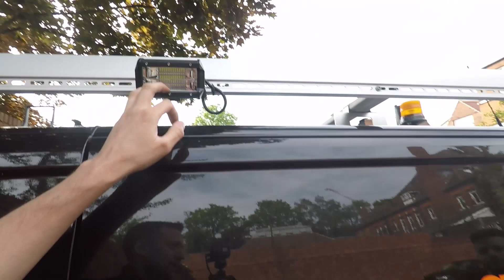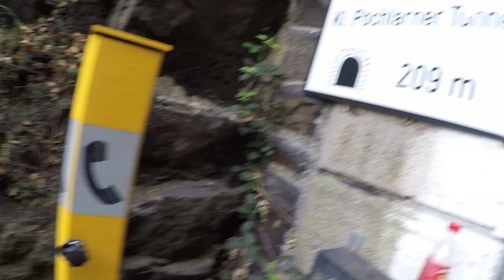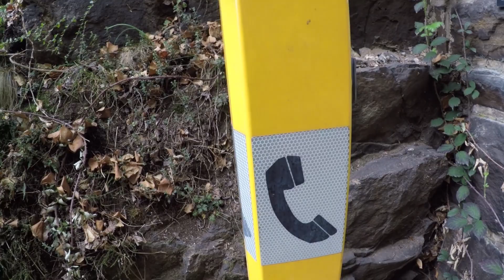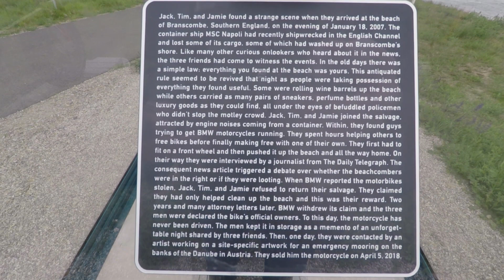Will Dave pass his van inspection??? (+ exploring random Germanic Electrics) | Thomas Nagy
Dave is having his van checked. It is hilarious really how many dents and scratches I've found, but of well that's part of the deal I guess.

Thomas Nagy